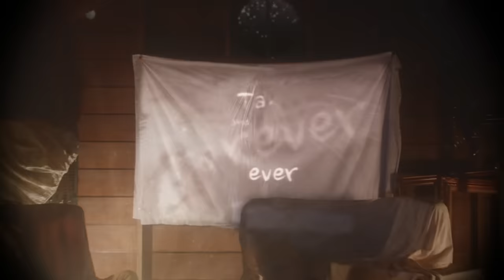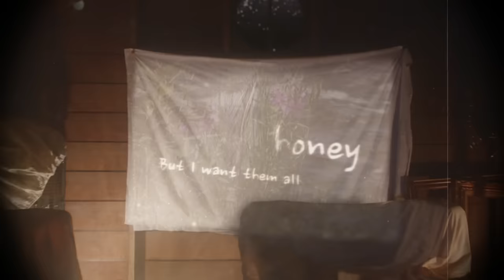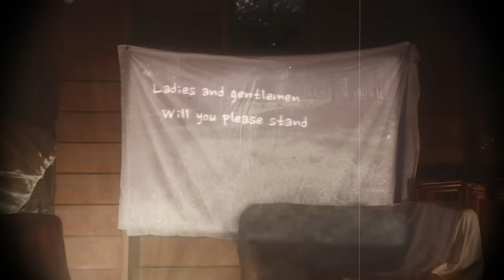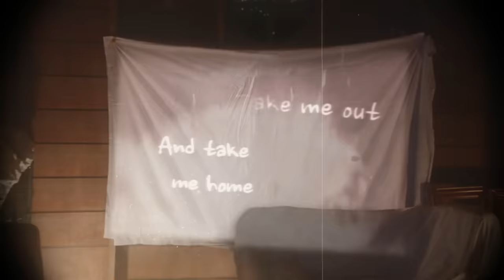Taylor Swift - Lover (Official Lyric Video)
Music video by Taylor Swift performing Lover (Lyric Video).